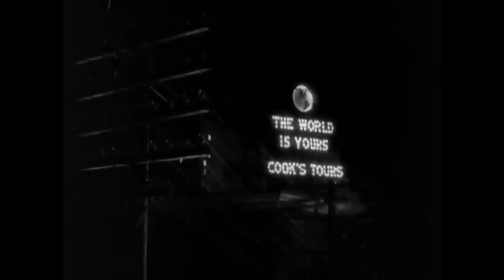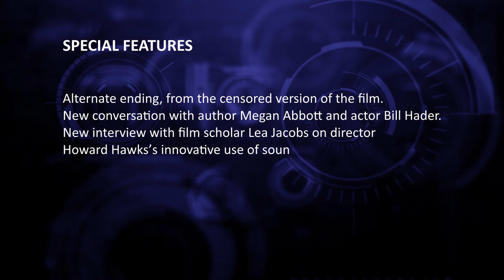LET'S TALK CRITERION - SCARFACE RELEASING IN 4K UHD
Howard Hawks classic gangster film from 1932 Scarface comes to the collection in 4K UHD from Tuesday 12th November in the US and Monday 18th November in the UK.